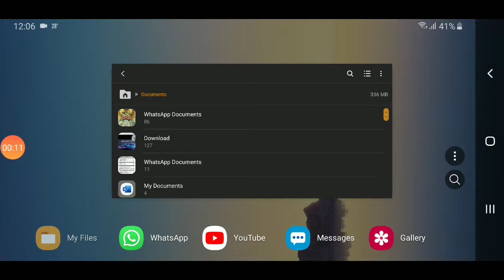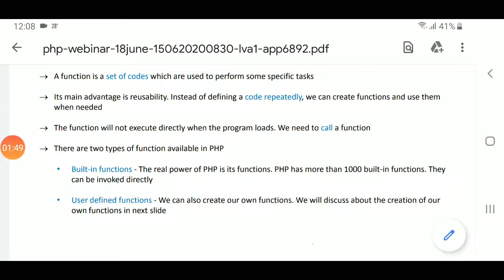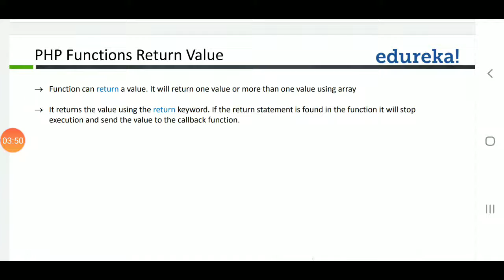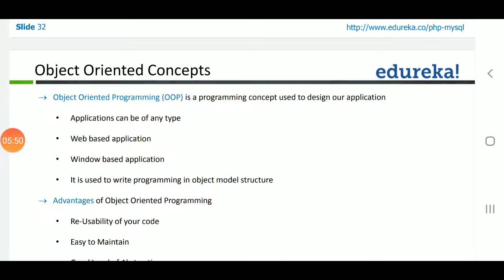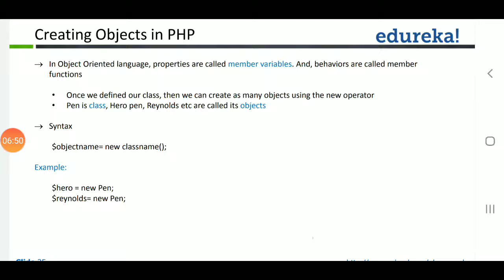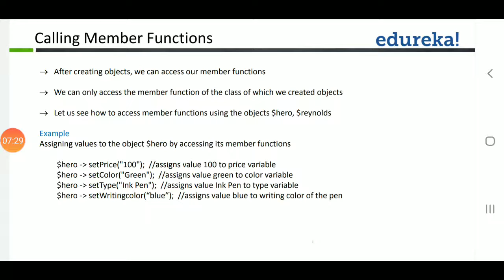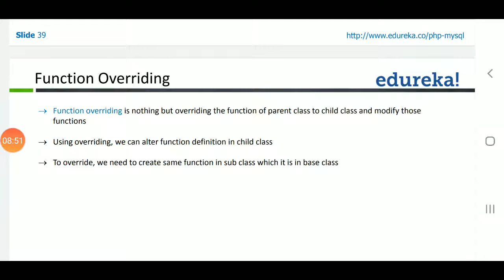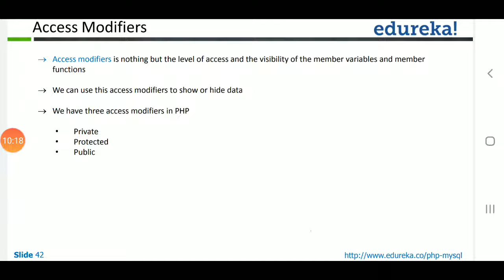Php function and classes in urdu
Web engineering